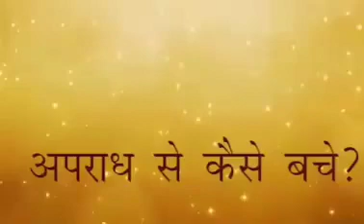अपराध से कैसे बचें? | Must Watch | Jagadguru Shri Kripalu ji Maharaj.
Divine Pravachan By Jagadguru Shri Kripalu Ji Maharaj.
जगद्गुरु श्री कृपालु जी महाराज के श्रीमुख से अति महत्वपूर्ण प्रवचन!

to know more about Jagadguru Shri Kripaluji Maharaj; his Divine literature,teachings, philosophy and mission.